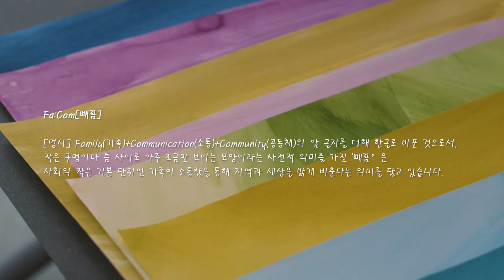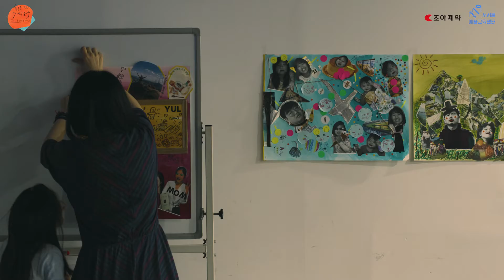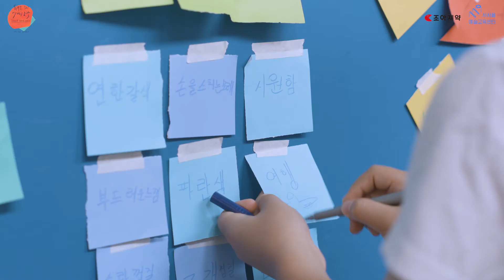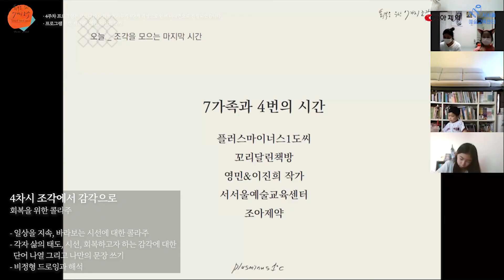가족 소통 프로젝트 '빼꼼(Fa:Com)' 워크숍 영상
조아제약이 후원하고 서울문화재단 서서울예술교육센터와 문화예술단체 플러스마이너스1도씨가 진행하는 '빼꼼'은 코로나 19로 인한 일상적 마주침과 공동체 감각의 상실 속에서 가족 간 소통과 유대감을 높이고, 지역사회 공동체를 활성화하기 위해 마련됐습니다.

본 프로젝트는 서울시 서남권에 거주하는 가족을 중심으로 총 일곱 팀이 참여하였으며, 지난 6월 19일부터 4주간 △상호 드로잉을 통해 서로를 알아가는 '순간의 조각' △코로나 이후 회복력을 갖기 위한 '조각의 모음' △자기의 시간과 의미를 언어로 찾아보는 '모음과 자음' △자생할 수 있는 자신만의 힘을 찾는 '조각에서 감각으로' 등 총 4회의 프로그램을 진행했는데요.

그러면서 '돌아가고 싶은 순간', '우리의 특별한 언어' 등 참가한 가족들의 기억을 예술가들과 함께 시각적으로 표현하며 현재의 감정을 정리하는 시간을 가지기도 했습니다.

서서울예술교육센터와 플러스마이너스1도씨는 일곱 가족이 만든 작품을 새로운 형태의 이미지 북으로 제작해 오는 10월과 11월 서서울예술교육센터와 조아제약 본사에 전시할 예정입니다.